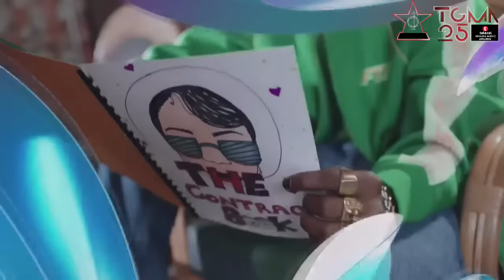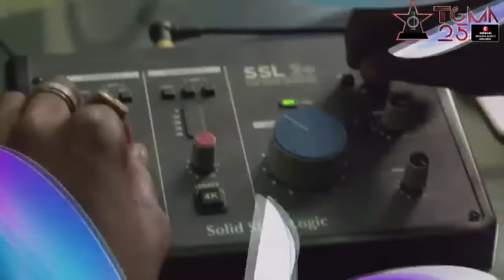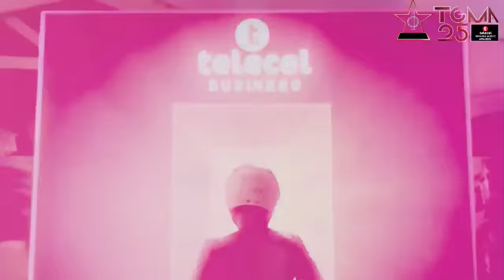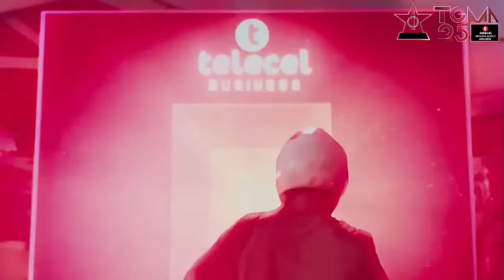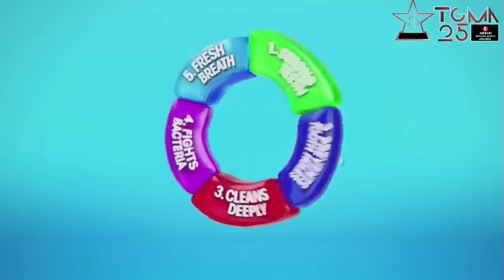The launch of the 25th Ghana Music Award and Nominees Unveiling Party.